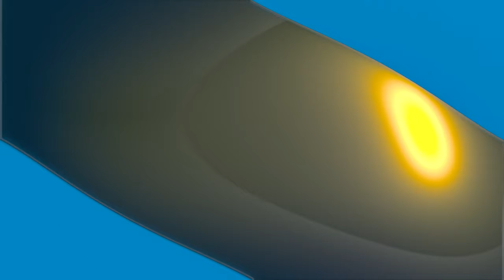Reaction To Disney Love Medley (feat. Kirstin Maldonado & Jeremy Michael Lewis)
Lucky bastard.